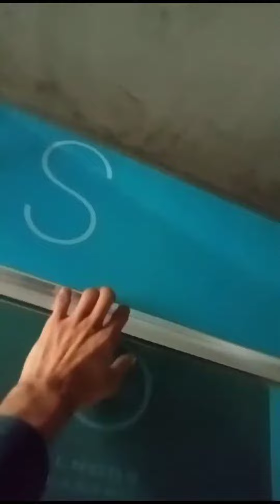how to make plywood modular kitchen|kitchen design| 2023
Hello assalamualaikum! it's me Abdul moeez Mustafa welcome to our YouTube channel hope you all doing well in this video we'll discuss about kitchen installation, design for any query contact us.

modular kitchen,how to make modular kitchen, kitchen banane ka tariqa, kitchen design ideas,latest modular kitchen design ideas